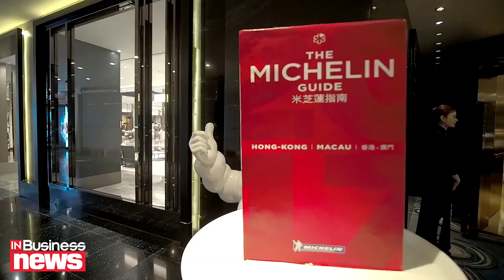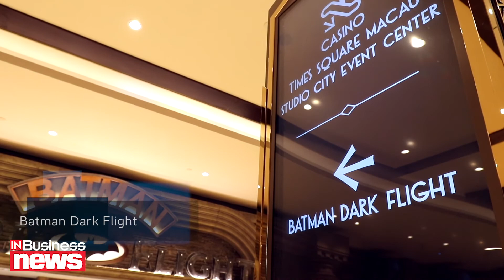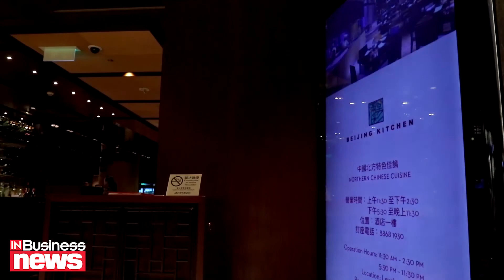Καζίνο: Ψυχαγωγία beyond any dream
Μοναδική εμπειρία, διαφορετική κουλτούρα και ψυχαγωγία πέρα από κάθε φιλοδοξία αποτελεί το τρίπτυχο των όσων βίωσε ομάδα Κύπριων δημοσιογράφων που επισκέφθηκε τα δύο καζίνο-θέρετρα, City of Dreams και Studio City, στο Μακάο της Κίνας, ιδιοκτησίας της Melco Resorts & Entertainment  της εταιρείας που έχει αναλάβει να αναπτύξει και το καζίνο-θέρετρο City of Dreams Mediterranean στη Λεμεσό.